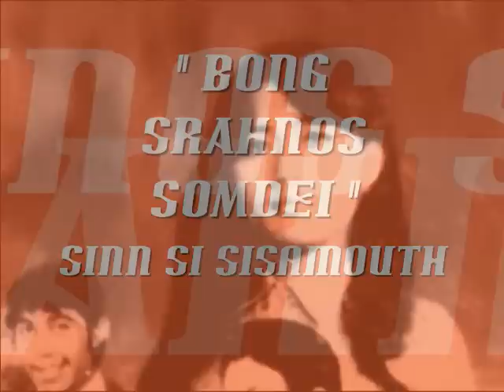"BONG SRAHNOS SOMDEI" by Sinn Sisamouth-196x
soundtrack from the movie-MOI MAEN ALAI